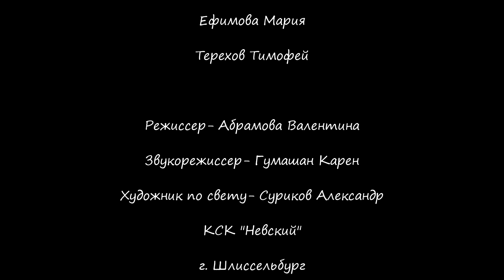Кукольный театр "Бабушкин сундучок"- "Как то раз под Новый год"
Новогодний спектакль для самых маленьких.
Художественный руководитель и тежиссер- Валентина Абрамова
КСК "Невский".
г. Шлиссельбург. 2023 год.